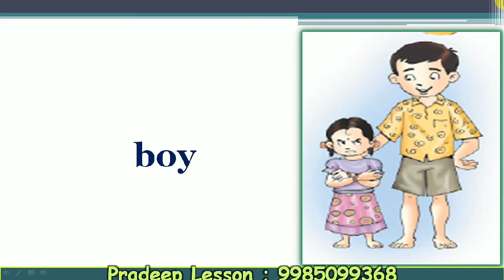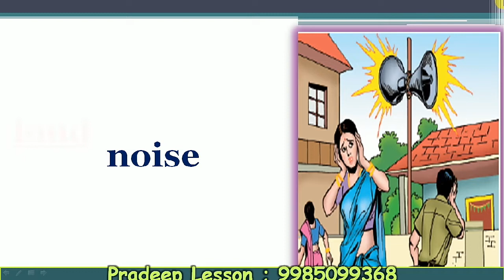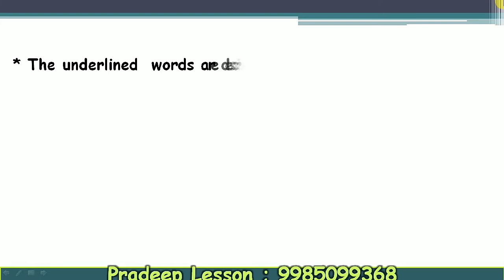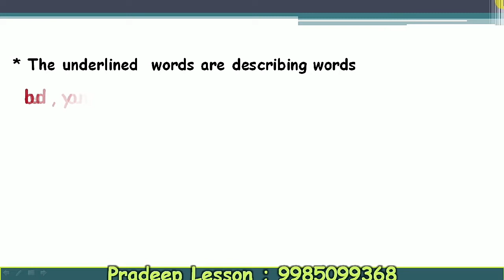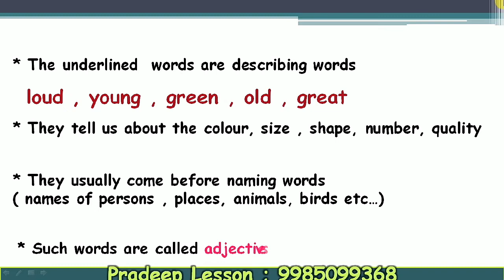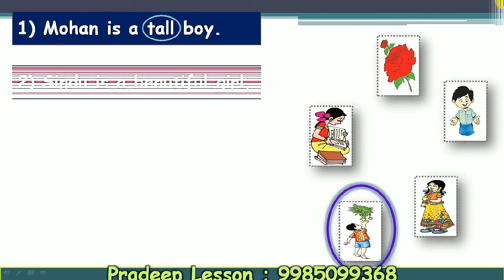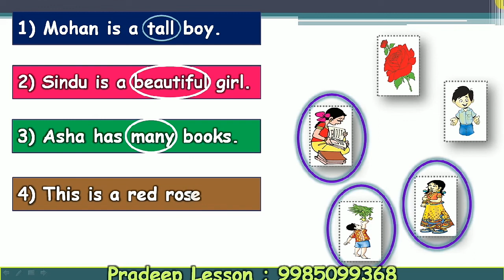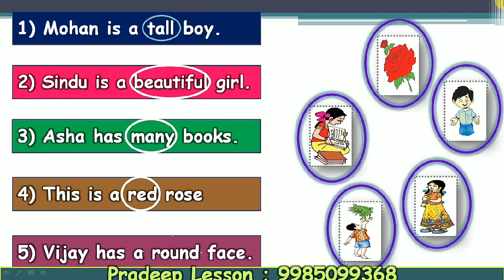3rd Class, English, Grammar, Describing Words, Adjective,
3rd Class English My Friend Grammar Activity - Adjectives